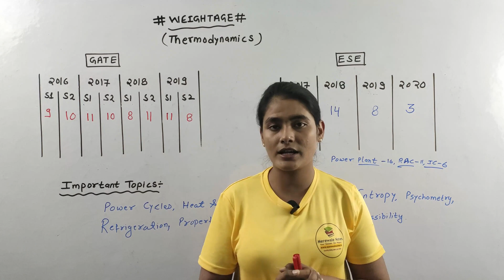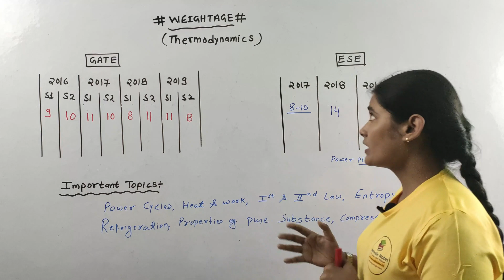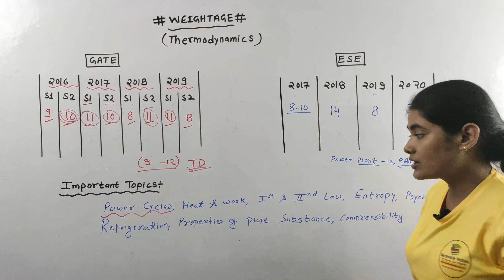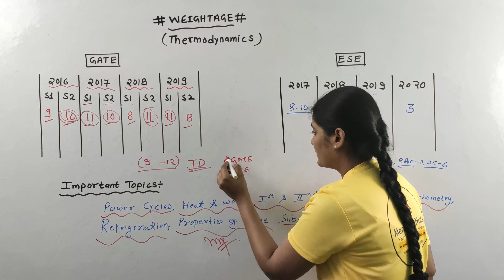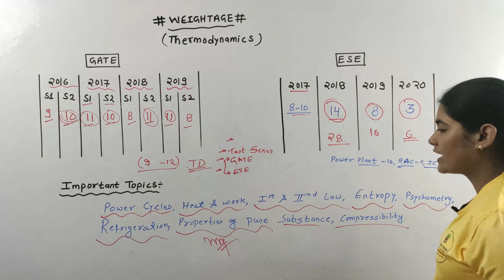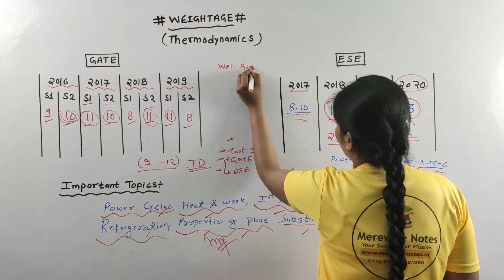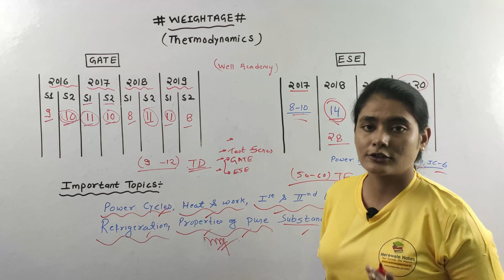Weightage Analysis of "Thermodynamics" in GATE/ESE || Topic wise Analysis of Thermodynamics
Welcome to "Merewale Notes", your one-stop solution for GATE/ESE preparation.

Watch the video on "" by Er. Lamiya Naseem. The lectures will be in hindi. These class will help you to level up your preparation for GATE & ESE 2021.
About Video:
In this video we are going to learn about "Weightage Analysis of Thermodynamics in GATE-2021/ESE-2021". This all things are explained in a simple and crisp way.
About "Merewale Notes":

Merewale Handwritten notes is a concept to provide a systematic Handwritten Notes to student for their prepration initiated by Er.
Lamiya Naseem and Er. Shivam Singh. Our aim to give best notes of:
GATE | ESE | SSC-JE | ISRO
Merewale Handwritten Notes – These Notes are directly written and studied by the selected Students.
Merewale Handwritten Notes are the efforts of various aspirants, teachers and toppers.
Handwritten Notes are good source of study material for those who really want to prepare for Competitive examination. You can use these notes for study purpose as well as for Revision Purpose. These notes are written in good handwriting and easily readable. Notes contains study material in a very short and concise form and covers the facts and figures which are required for the exam.